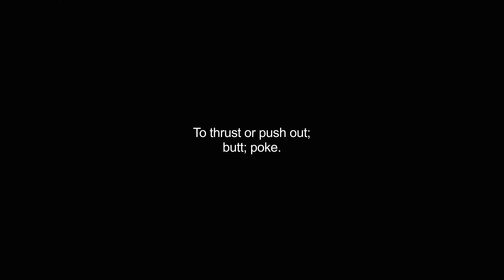boke video Dictionary meaning and pronunciation